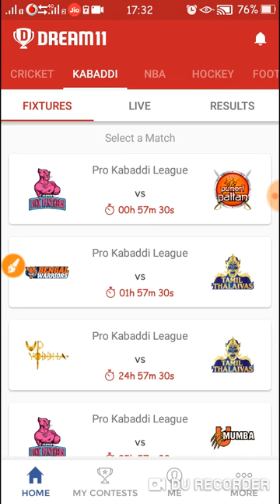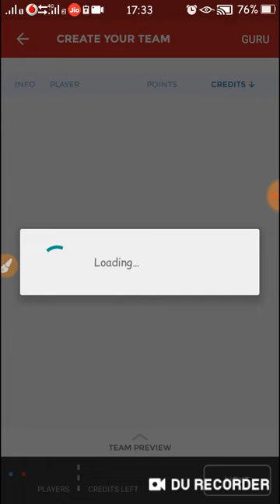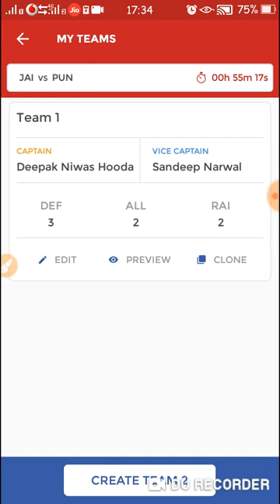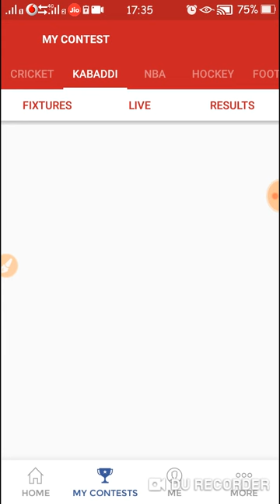JAI VS PUN DREAM 11 kabaddi team best team